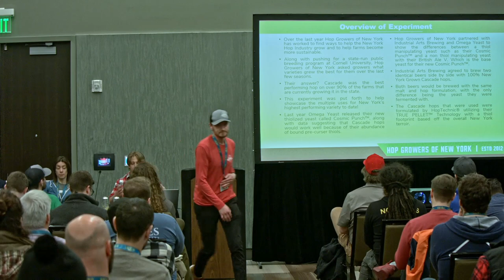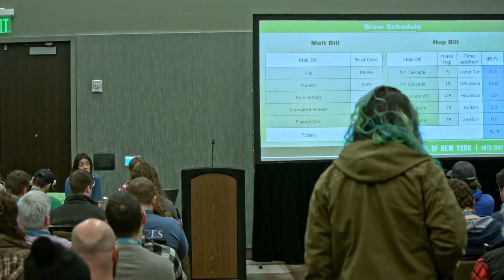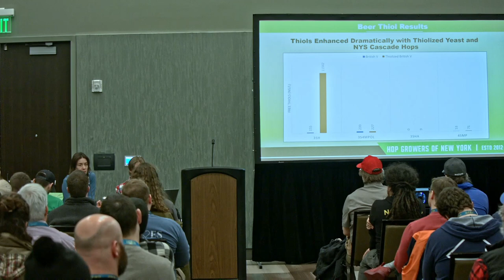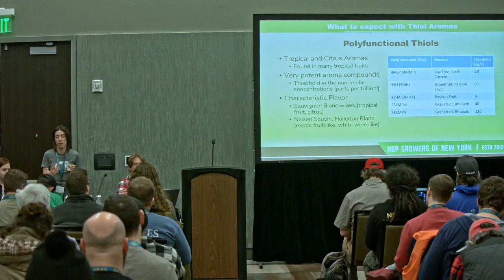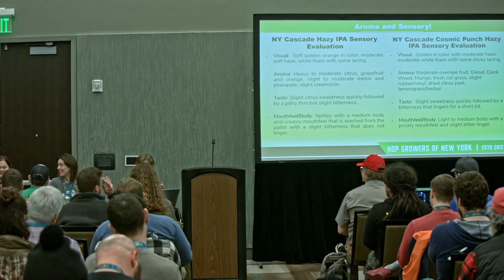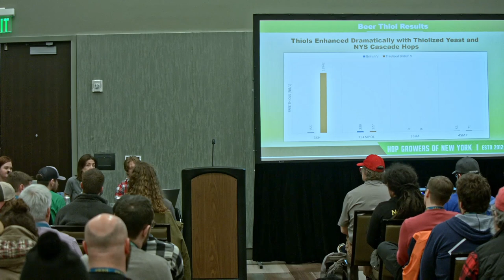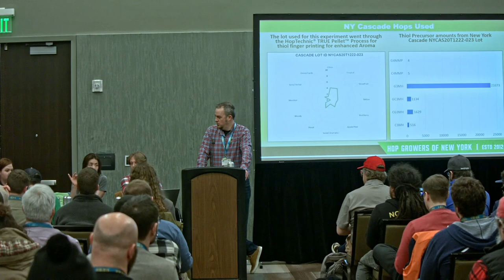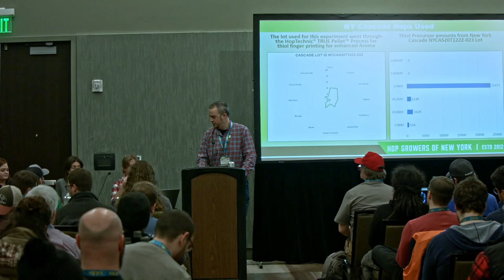Yeast Manipulation increasing Thiols